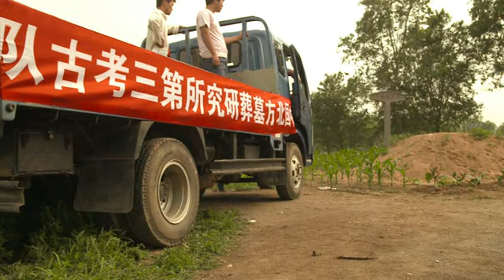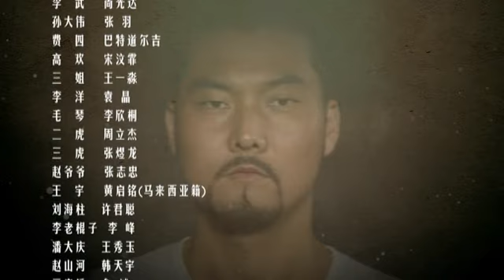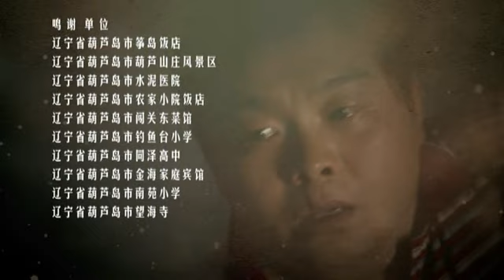东北往事之黑道风云20年 第10集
红兵和高欢终于离家私奔到一个地图上找不到的村庄了，两人认真而幸福的生活着。李武做着一夜暴富的美梦，找了民工租了车，伪造国家考古队的横幅，大张旗鼓的开始了盗墓，没成想还没挖几锹，就招 来了警察，被扭送至公安局判了刑。